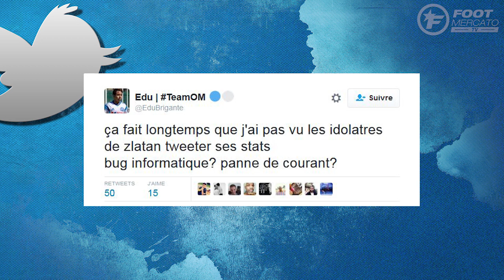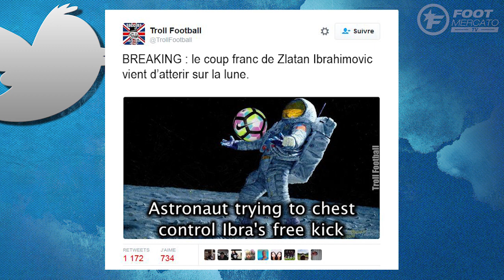ZLATAN IBRAHIMOVIC FRACASSÉ SUR TWITTER ! | Après Liverpool 0-0 Manchester United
Zlatan Ibrahimovic a été très critiqué sur Twitter après le match nul de Manchester United face à Liverpool (0-0)...